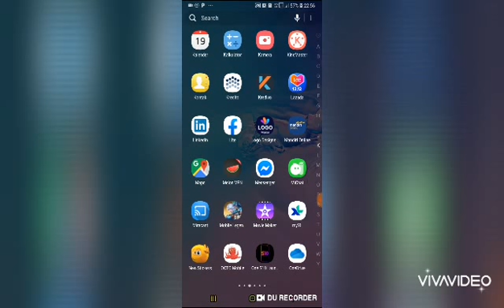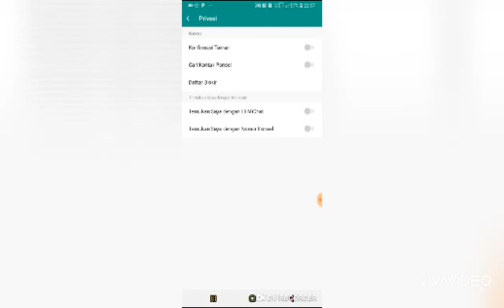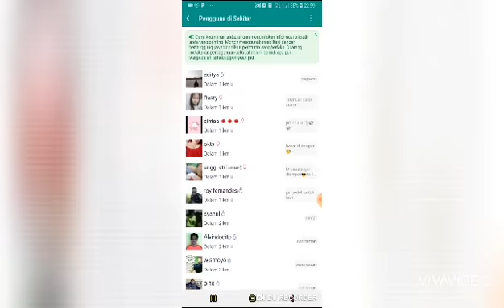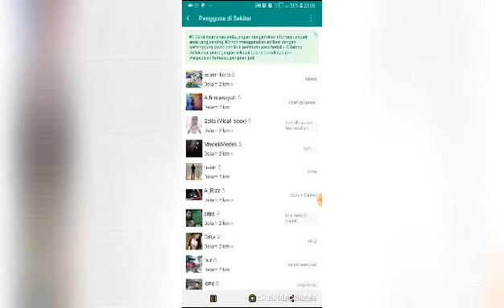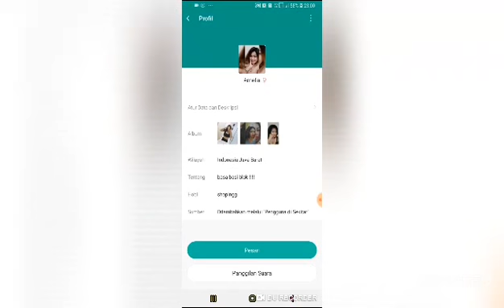TUTORIAL VC DI MICHAT 2020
Hi Guys.Kali Ini Gua Bakal kasih  tips Kenalan di Michat